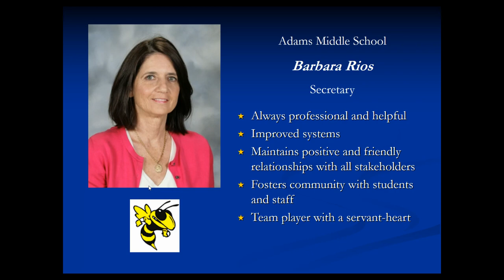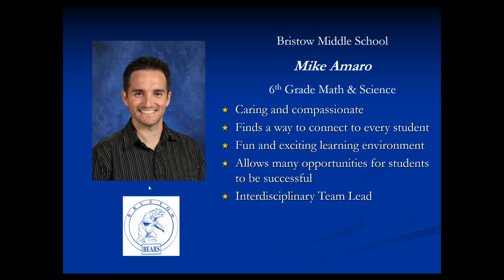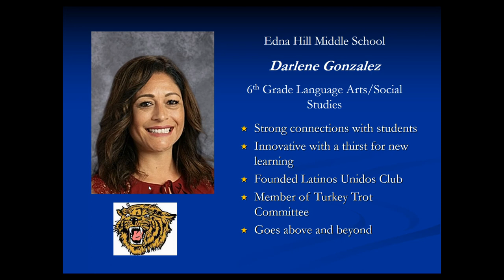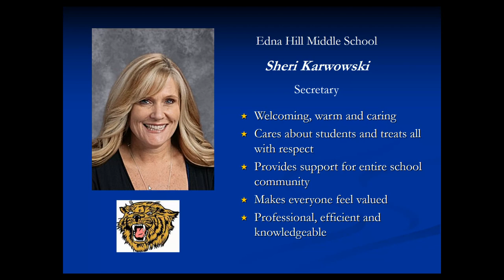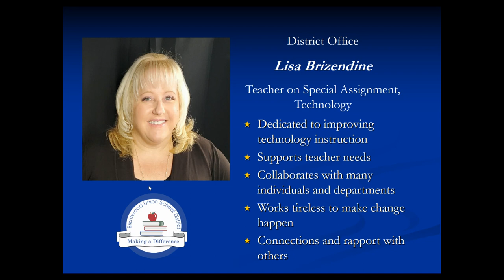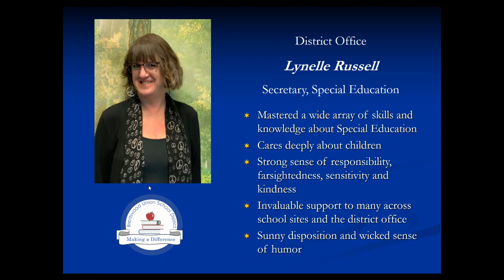Day 2 Brentwood Employee Recognition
Today we are honoring the Employees of the Year from Adams Middle School, Bristow Middle School, Edna Hill Middle School and the District Office.  As with yesterday’s video, the link below is shared so that anyone with whom you share the link can view the video.

Congratulations to Brian Brown, Barbara Rios, Mike Amaro, Destri Vawter, Darlene Gonzalez, Sheri Karwowski, Lisa Brizendine and Lynelle Russell!

Tomorrow we’ll be honoring some of the Employees of the Year from our elementary schools.